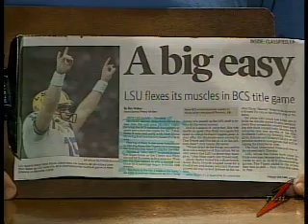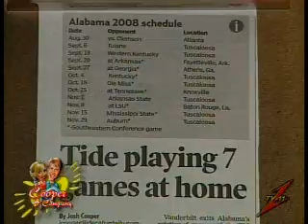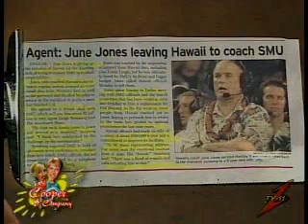Cooper and Co 1-8-08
Cooper and Co segments from 1-8-08